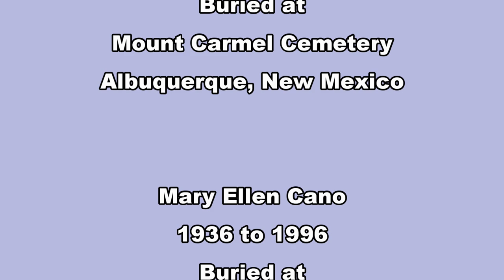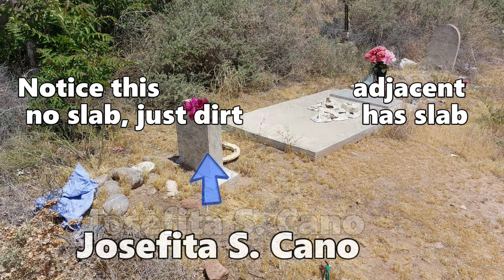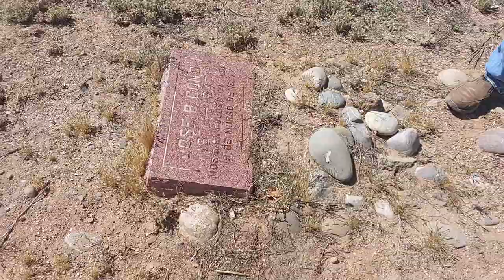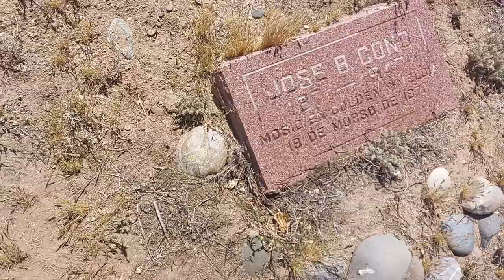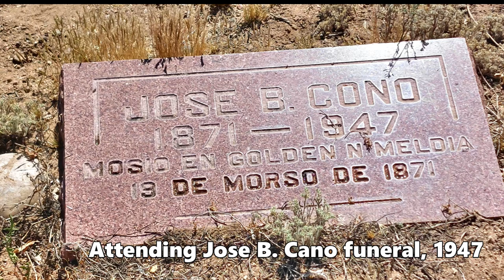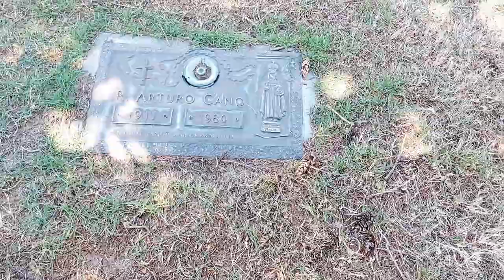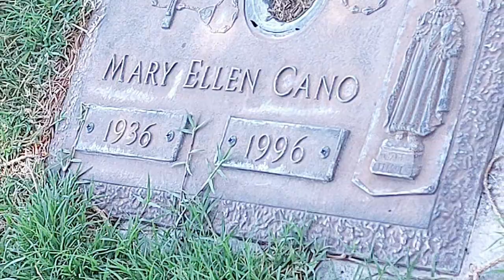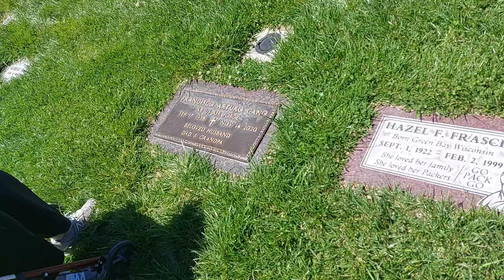Cano Burial History, Jose, Josefita, Rosendo Arturo, Francisco Arturo and Mary Ellen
The burial sites of Josefita S. Cano, Jose B. Cano, Rosendo Arturo Cano, Francisco Arturo Cano and Mary Ellen Cano. Photo credits to Yvonne Cano Efverlund for Jose B. Cano photo.